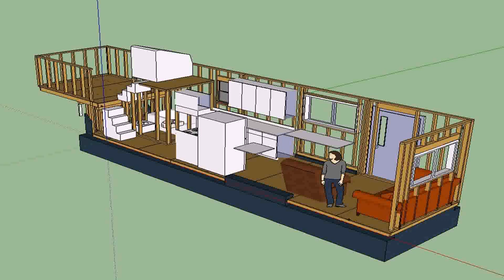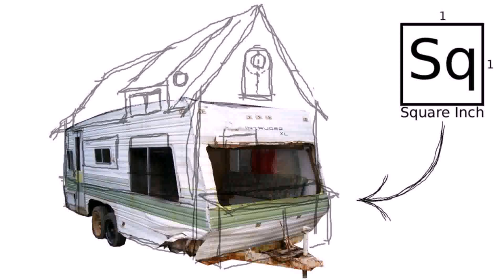How To Build A Tiny House For Cheap